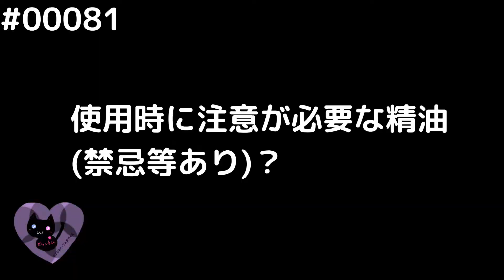00081【他】使用時に注意が必要な精油【アロマハーブ４択クイズ】